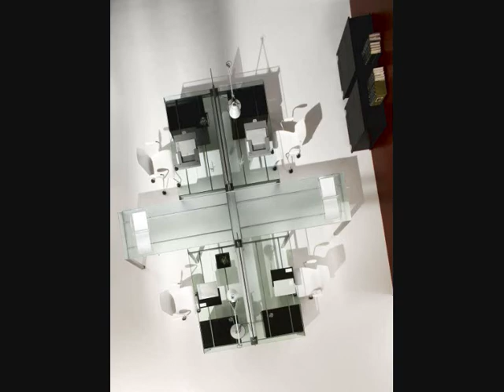Muebles oficinas de diseño- meubles de bureaux - Office furniture